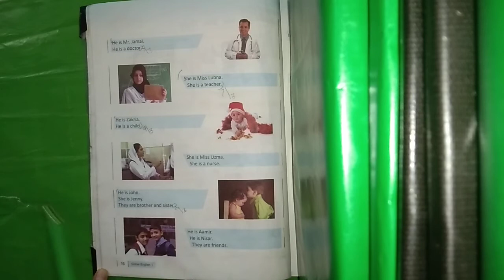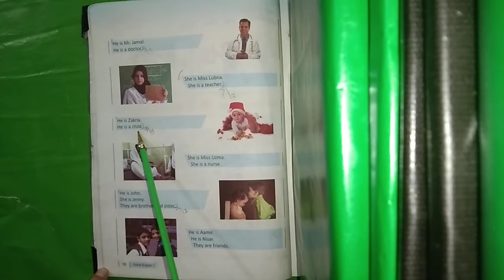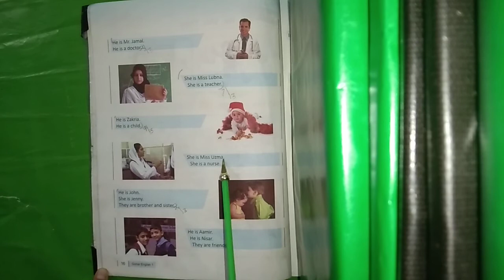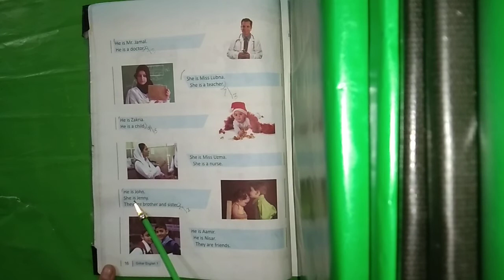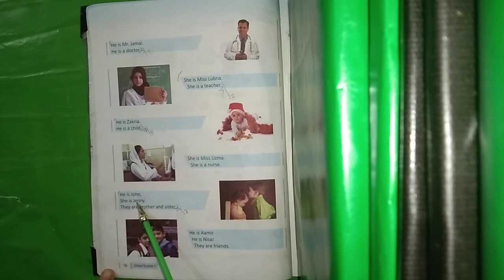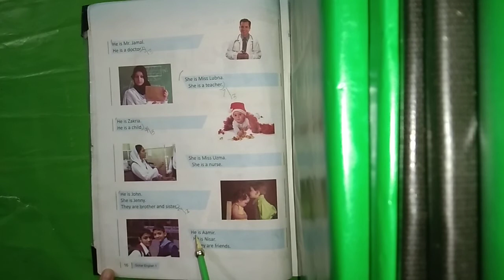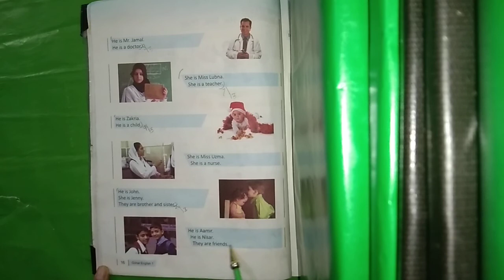English Class 1 He,She,They Reading/W.M/Translation Unit 4 Page 16